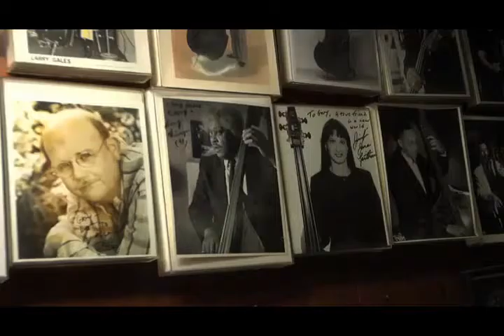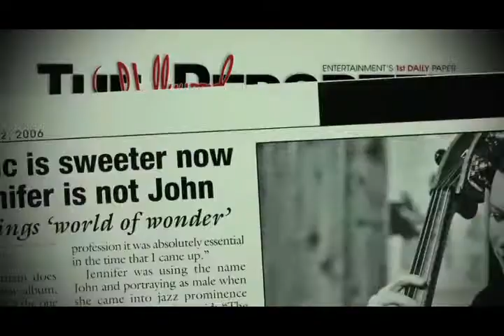I Stand Corrected - Trailer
Screening Wed Oct 17, 7:15 pm at Northwest Film Forum as part of the 17th Seattle Lesbian & Gay Film Festival.